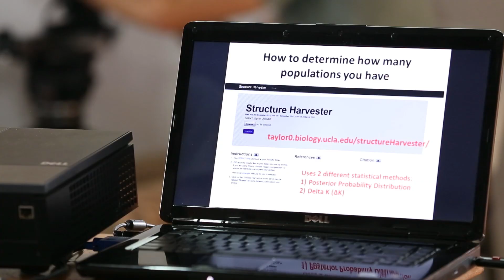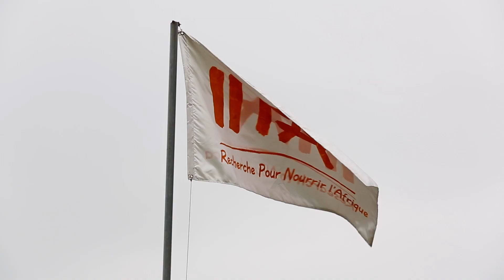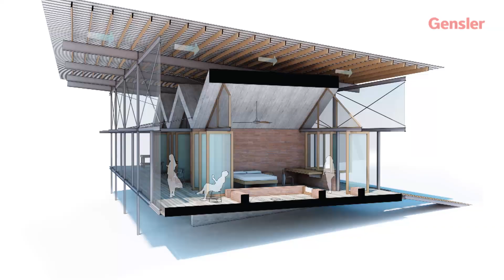Congo Basin Institute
UCLA and the International Institute of Tropical Agriculture (IITA) are leading a multi-institutional initiative to develop the Congo Basin Institute (CBI), which will be a model for how universities can partner in international development. With an emphasis on in-country capacity building, the CBI will serve as a regional hub for international scholars working in the Congo Basin region by providing world-class research and training facilities and scientific programs focused on three overarching issues facing Central Africa: Water and Health; Food Security and Safety; and Climate Change. Led by the UCLA Center for Tropical Research, the CBI initiative includes 36 UCLA faculty members from 17 Divisions and Schools. Beyond UCLA, CBI partners include IITA, a global leader in finding solutions to hunger, malnutrition, and poverty; faculty from half a dozen U.S. universities; the World Agroforestry Centre (ICRAF), dedicated to improving food security and increased resources for energy, sustainable agriculture, and ecosystem services; Centre Pasteur du Cameroun, a longtime major contributor to the prevention and treatment of infectious diseases through research, teaching, and public health initiatives; and all seven major universities of Cameroon. Collectively, these partners have more than 150 years of experience working in Cameroon.